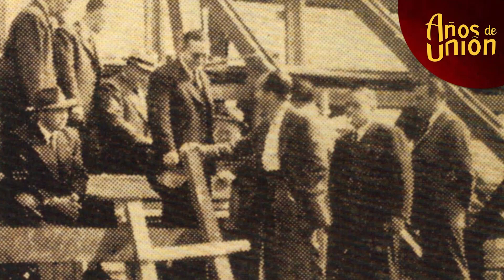120 Años de Unión Española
Historia de los 120 años de Unión Española, con recuerdos que traen a la memoria momentos inolvidables para los hinchas de siempre.